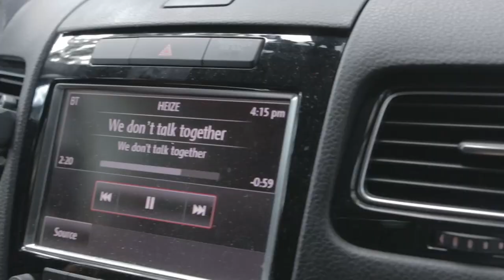July Fourth Fun | Volleyball and BBQ!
Thought Summer was over? Think again!
Just a quick vlog to look back on in the future :)